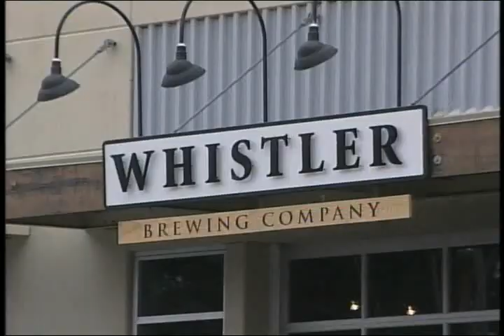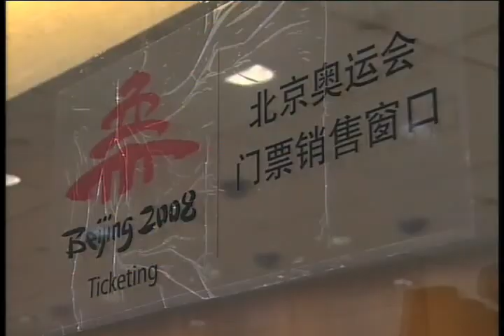Սպորտային իրադարձությունների գինը